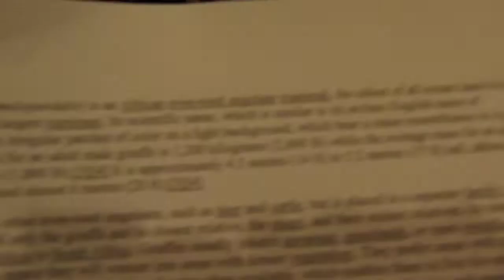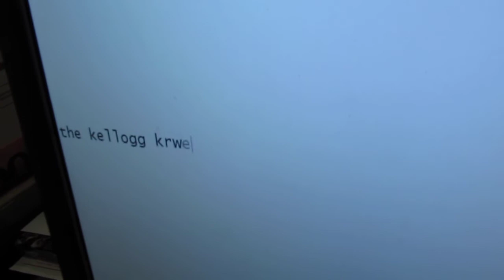The Kellogg Krew's Typing Contest! Who's the fastest?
Wake up with the Kellogg Krew, mornings on 94.7 WMAS!